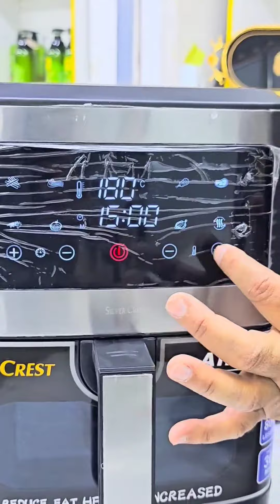ارخص قلاية هوائيه سلفر كرست حجم 10 ونص لتر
قلاية هوائيه سلفر كرست الألماني السعر 70 الف التوصيل مجاني الحجم 10 ونص لتر حجم كبير